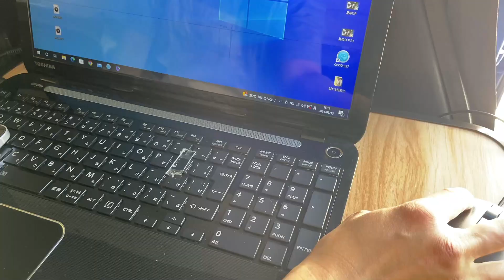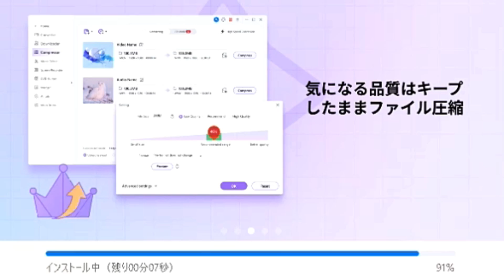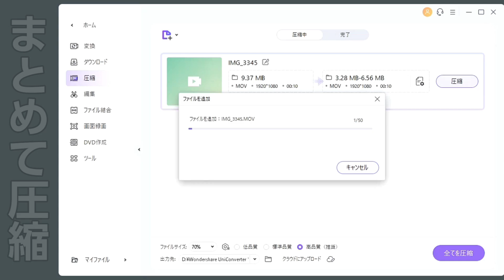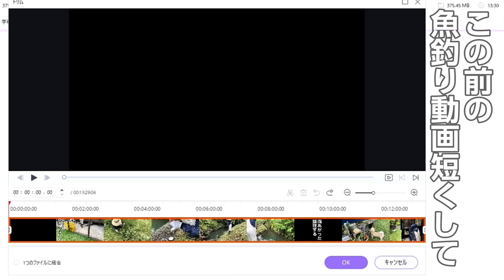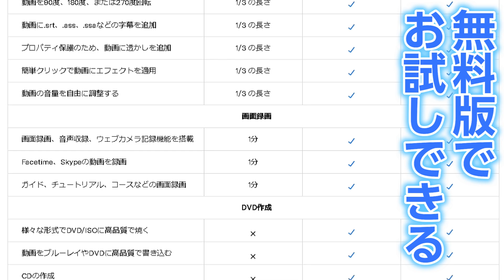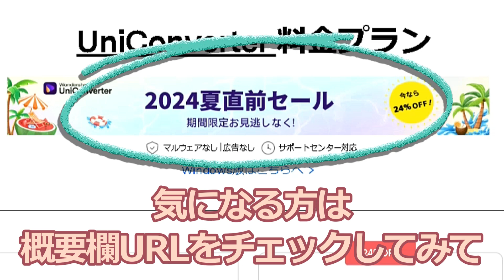無料体験！変換と圧縮機能！フィモーラのユニコンバーターとは Wondershare Filmora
最近の動画、画質がいいので、すぐにPCの容量がパンパンなる(;´･ω･)。パソコンが重すぎて動かなくなったので、おすすめされたソフトで動画の圧縮を試してみたお話です。
●動画変換と圧縮が簡単にできる！UniConverter：
●最大2000円OFF！夏直前セール実施中：

関連動画
スマホで簡単編集！Filmoraの無料版で動画編集｜初心者レイが撮影・編集やってみた

00:24　レイあいさつ・OP
01:00　パソコンで編集する
02:10　パソコン熱い、固まった(;´･ω･)
03:04　ユニコンバーターで動画圧縮試す
04:09　動画短くして音声変えてみる
05:20　ユニコンバーターAI機能もある
06:10　PC容量減って安心した・ED
♦Locomotive (feat. sorateras) ALL BGM CHANNEL